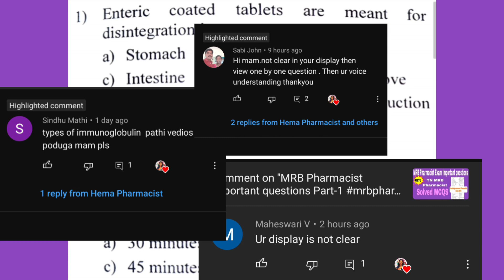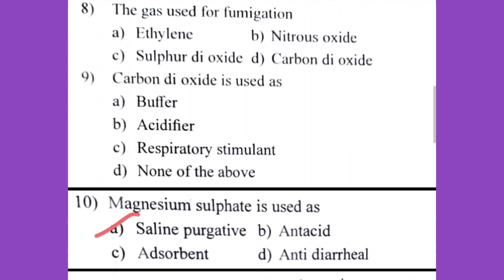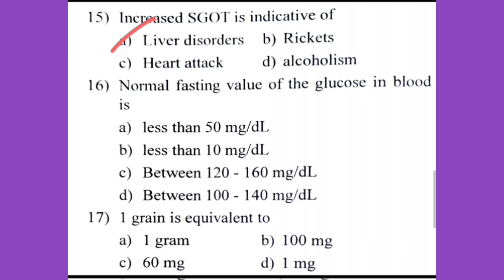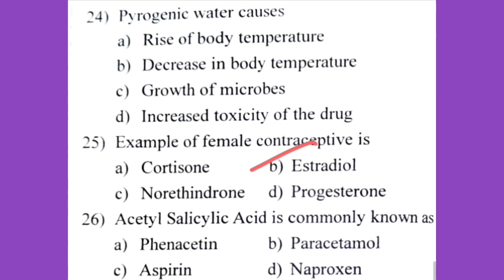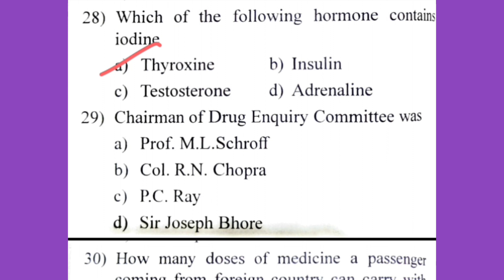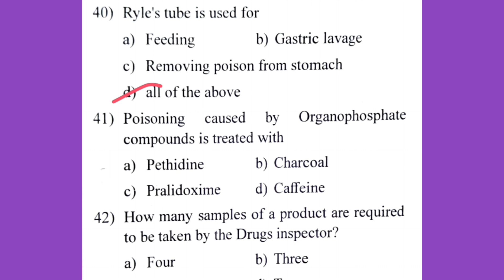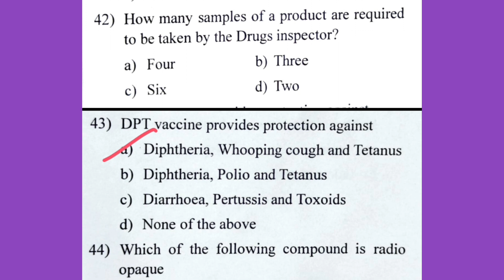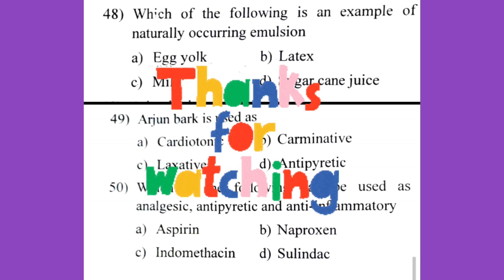MRB Pharmacist Exam MCQS/PART-6/mrbpharmacist